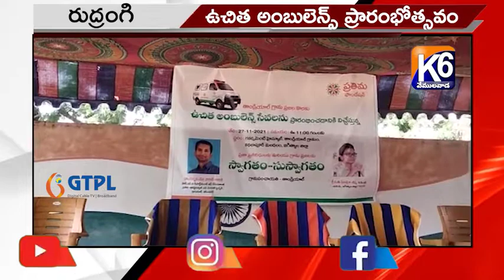K6 NEWS LIVE BULLETIN 27-11-2021//K6 NEWS VEMULAWADA...